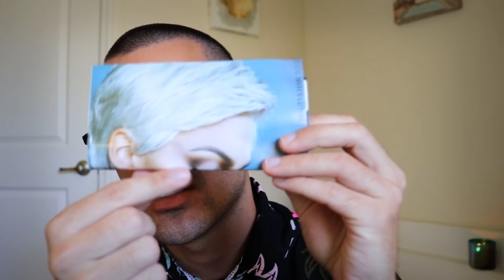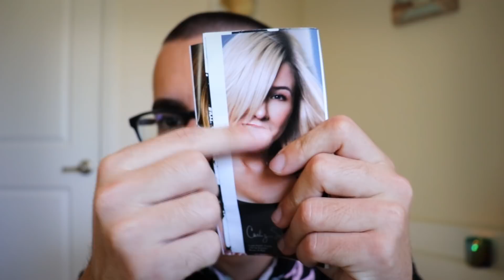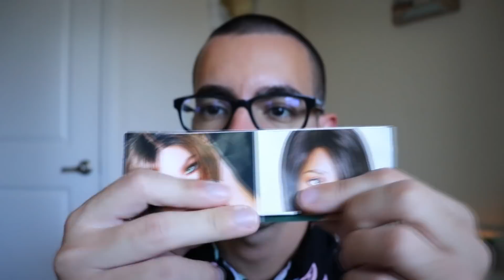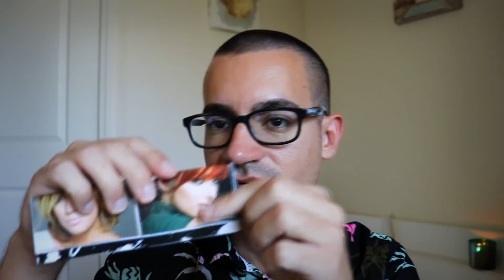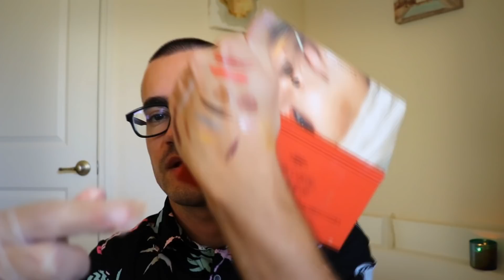Doing Your Makeup at the Spa (ASMR RolePlay)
Usually you don't have your makeup done at a spa, but in this one, you do! Lol.